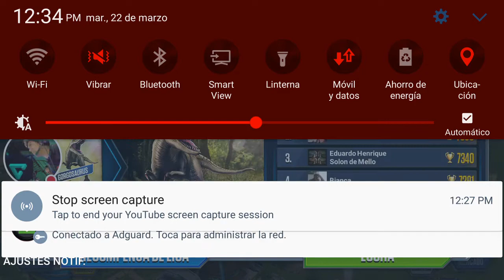[Jurassic World The Game] 1st Liga de Dominadores 1%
Evento de Jurassic World The Game donde podrás obtener al Gorgosaurus.

Son varias ligas donde los participantes tendrán la oportunidad de obtener el Gorgosaurus.